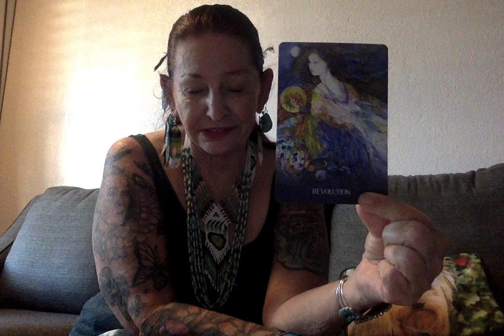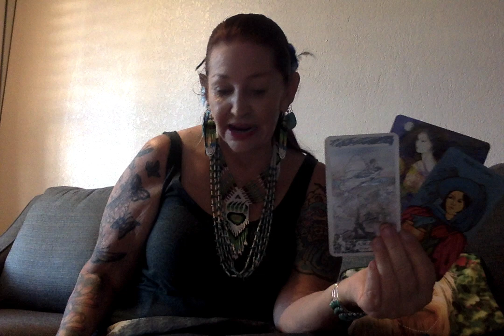Cards of the Day - ( Wait - Rededicate - Listening ). ---- Ganga Tarot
Cards of the Day - ( Wait - Rededicate - Listening ).